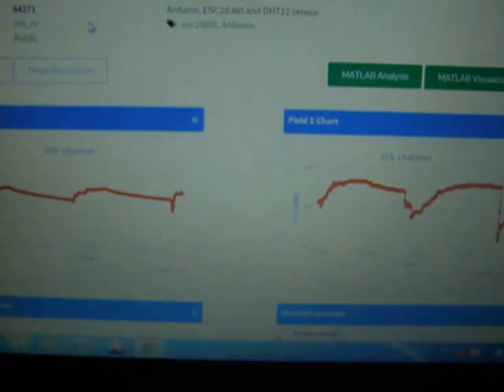Arduino cu ENC28J60 si DHT22 trimite date pe un canal ThingSpeak